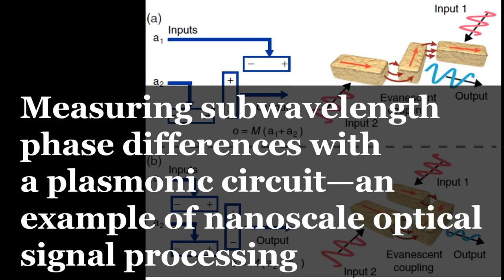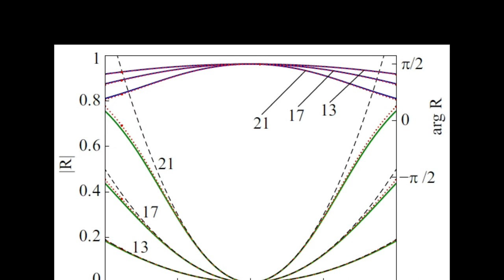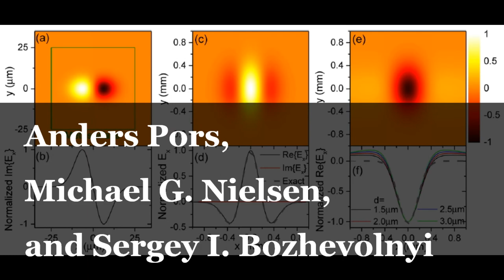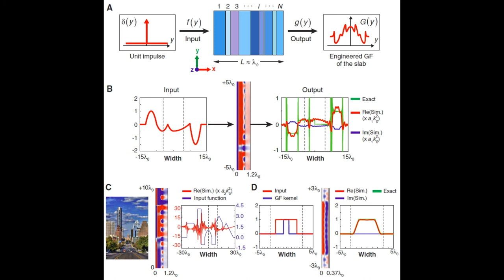10 IMPORTANT PAPERS in Analog Optical Computing (Jan 2018)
10 IMPORTANT PAPERS in Analog Optical Computing (Jan 2018)

10.
Wu, W., Jiang, W., Yang, J., Gong, S., & Ma, Y. (2017). Multilayered analog optical differentiating device: performance analysis on structural parameters. Optics Letters, 42(24), 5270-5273.

9.
Eftekhari, F., Gómez, D. E., & Davis, T. J. (2014). Measuring subwavelength phase differences with a plasmonic circuit—an example of nanoscale optical signal processing. Optics Letters, 39(10), 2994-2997.

8.
Hwang, Y., & Davis, T. J. (2016). Optical metasurfaces for subwavelength difference operations. Applied Physics Letters, 109(18), 181101.

7.
Fang, Y., Lou, Y., & Ruan, Z. (2017). On-grating graphene surface plasmons enabling spatial differentiation in terahertz region. Optics Letters, 42(19), 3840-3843.

6.
AbdollahRamezani, S., Arik, K., Khavasi, A., & Kavehvash, Z. (2015). Analog computing using graphene-based metalines. Optics Letters, 40(22), 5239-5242.

5.
Youssefi, A., Zangeneh-Nejad, F., Abdollahramezani, S., & Khavasi, A. (2016). Analog computing by Brewster effect. Optics Letters, 41(15), 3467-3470.

4.
Bykov, D. A., Doskolovich, L. L., Bezus, E. A., & Soifer, V. A. (2014). Optical computation of the Laplace operator using phase-shifted Bragg grating. Optics Express, 22(21), 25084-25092.

3.
Zhu, T., Zhou, Y., Lou, Y., Ye, H., Qiu, M., Ruan, Z., & Fan, S. (2017). Plasmonic computing of spatial differentiation. Nature Communications, 8.

2.
Pors, A., Nielsen, M. G., & Bozhevolnyi, S. I. (2014). Analog computing using reflective plasmonic metasurfaces. Nano Letters, 15(1), 791-797.

1.
Silva, A., Monticone, F., Castaldi, G., Galdi, V., Alù, A., & Engheta, N. (2014). Performing mathematical operations with metamaterials. Science, 343(6167), 160-163.

Welcome to Scigguro's YouTube channel.

The copyrights of the listed articles are owned by the publishers.